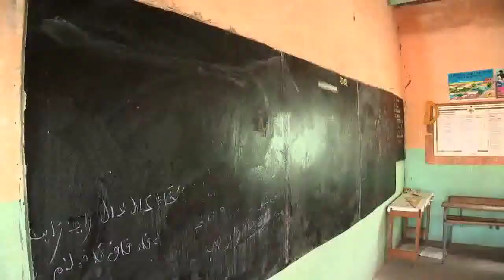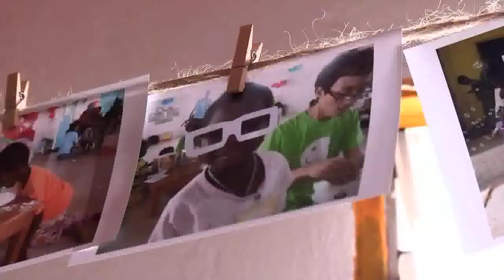아웃리치 BlessingSahara 2012(선교)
아프리카 세네갈에서 진행된 2012 여름 아웃리치입니다.
블레싱 사하라 2012 보고 영상입니다. 본 다큐 제작을 위한 예고편이라고 생각하고 봐 주세요~ 8월 17일 다큐가 나오면 많은 시청부탁드립니다~^^